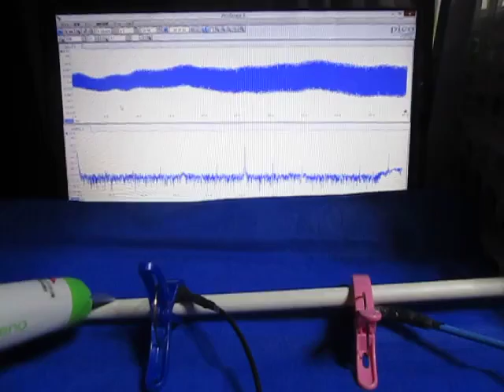超音波プローブの超音波発振制御による非線形伝搬制御技術